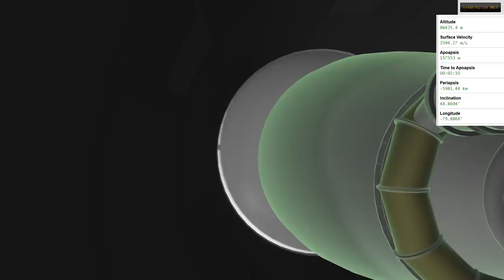KSP/RO - Exploring the Future 01 - Feb-Apr 2017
A fictional future history of spaceflight. This is a cinematic presentation covering activities between Feb and Apr 2017. All rockets were configured to match their real-life counterparts even if there are visual discrepancies. All launches are conducted using kOS and SmartParts.